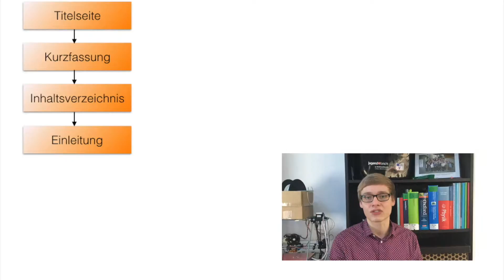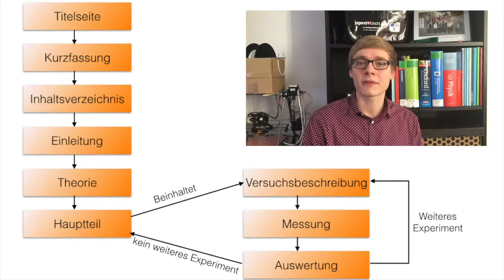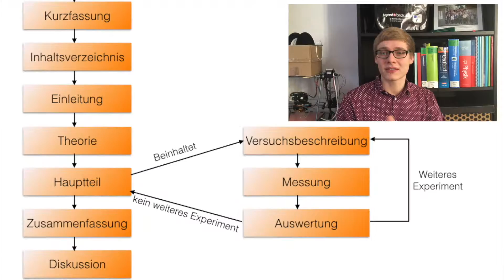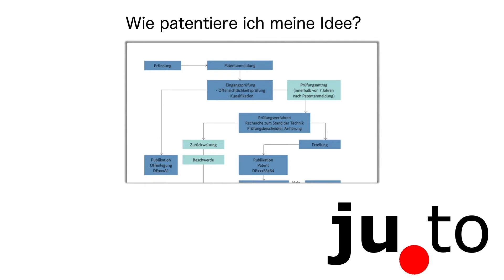Was kommt in eine Jugend forscht Arbeit inhaltlich herein?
In diesem Jugend forscht Tutorial geht es um die schriftlichen Arbeit für Jugend forscht. Es wird beschrieben, wie die Gliederung aussieht. Zu jedem Bestandteil wird auch der dazugehörige Inhalt beschrieben. Ich habe mich bei der Gliederung größtenteils an die Vorgaben von Jugend forscht gehalten, aber wie immer findest du im Folgenden auch noch die Quellen, wo du noch einmal alles genauer nachlesen kannst: